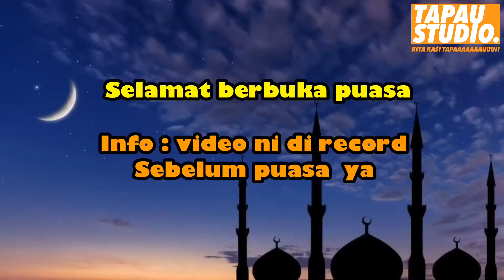Kopi yang hampir menjebak aku cakap bahasa Sarawak.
Assalamualaikum & hai guys,

Video kali ini, aku meneguk air kopi limited edition dari wonda coffee.. Dengarnya wonda keluarkan ada beberapa negeri. Yang aku cuba kopi sarawak. Nak tahu apa rasanya??? tengok video sampai habis ye...

PS: Hampir saje Aku tak cakap Sarawak😆😆

Rate: ini pendapat daripada citarasa aku sendiri maybe berbeza dengan citarasa korang

1/5 : hampehhh

2/5 : Hmmmm ok laaa

3/5 : boleh tahan

4/5 : sedap

5/5 : Woww

Dan pada korang yang masih baru dalam channel ni jom like & subsribe youtube channel tapau studio!!

Tapaustudio#wondacoffee#sarawak#limitededition#asmr#mukbang#asmrmukbang#asmrmukbangcommunitymalaysia#asmrmukbanggeng